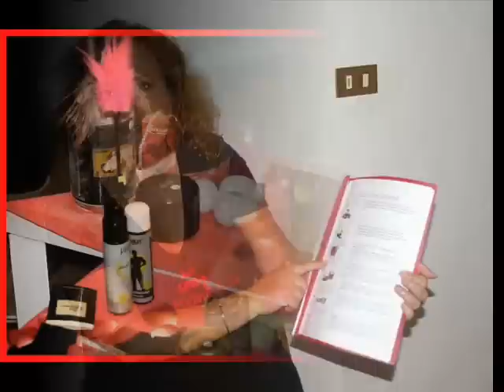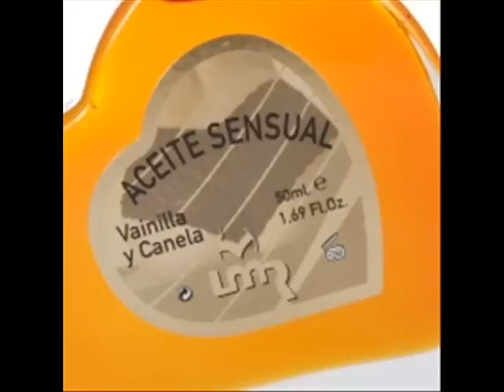La Valigia Rossa a Radio Capital